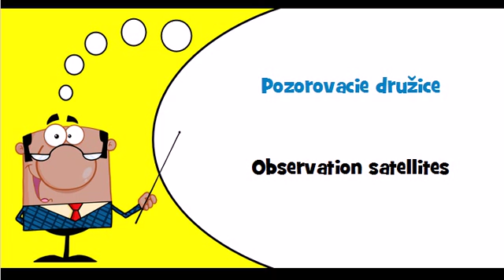Let's learn Slovak Theme = Military spacecrafts